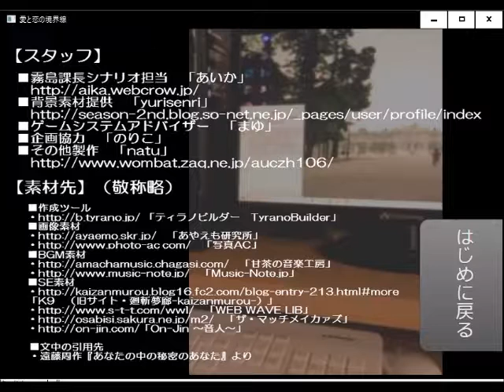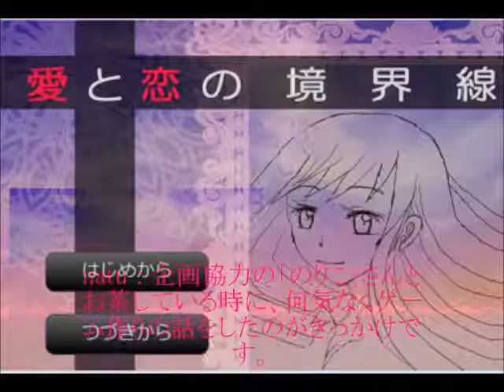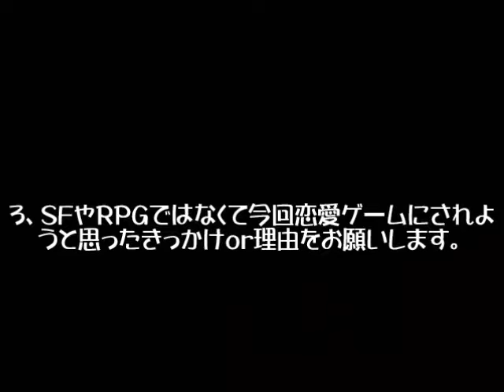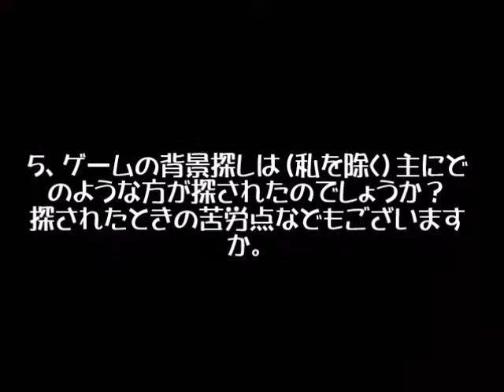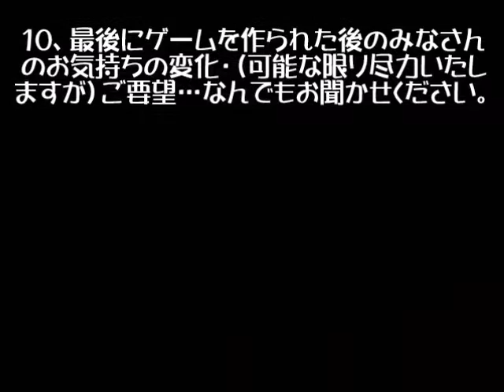【特別企画！】 『愛と恋の境界線』ゲーム製作者の方にインタビューしてみました☆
ゲーム概要はこちらでご案内しております。

シナリオ担当者様
あいかさん　乙女ゲームにめるへん仕込みのスパイスを